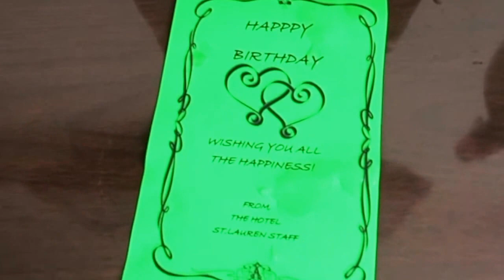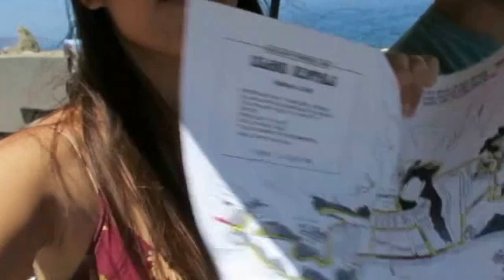MY FIRST VLOG!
This is my first vlog celebrating my one year anniversary, 22nd birthday, and labor day!